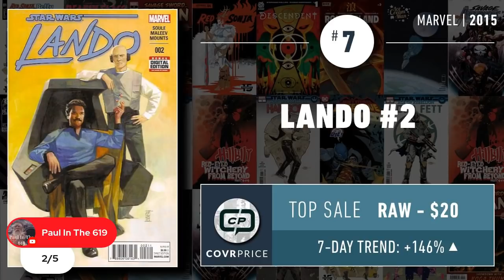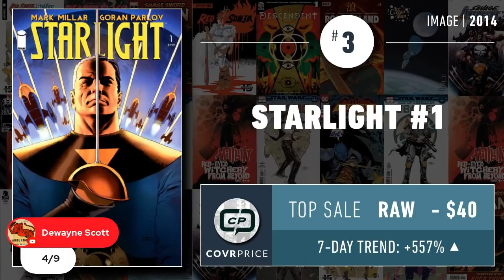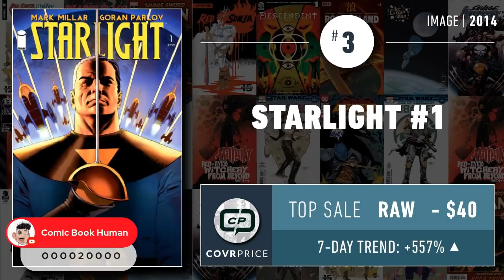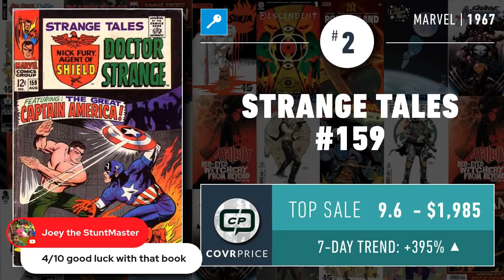CovrPrice Top 10 Hot Comic Books Sold week ending April 20th 2021! Happy 420 Day!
We analyze the sales data and delve deeper into the books and see what made them the hottest selling back issues of the week ending April 18th 2021!